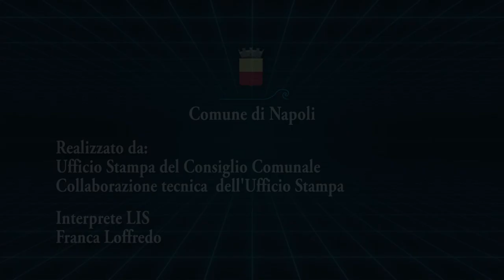Consiglio Comunale LIS N. 03